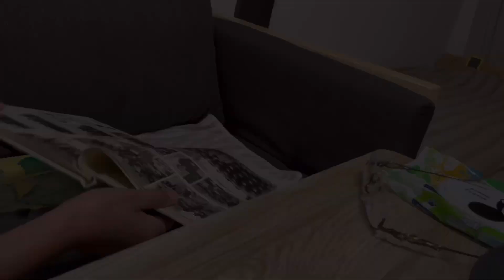友達が持って来た母の卒アル見たフレブルの反応は？